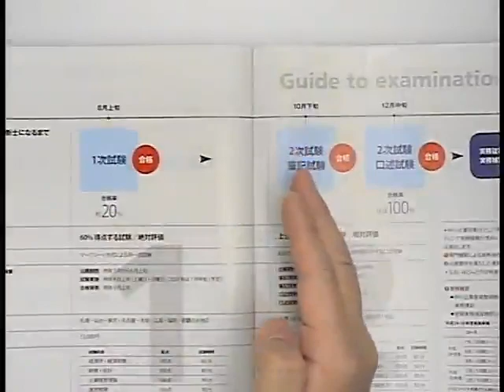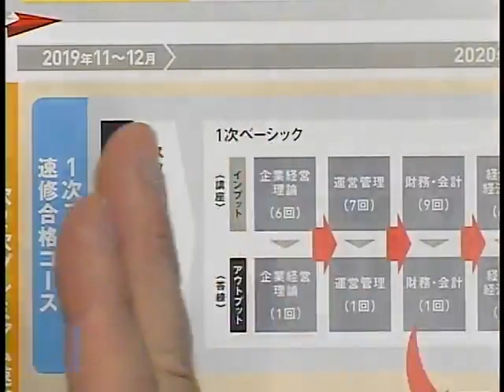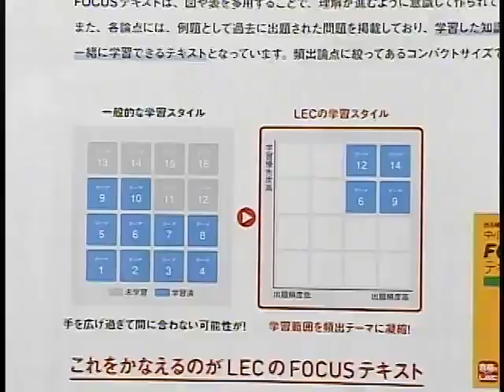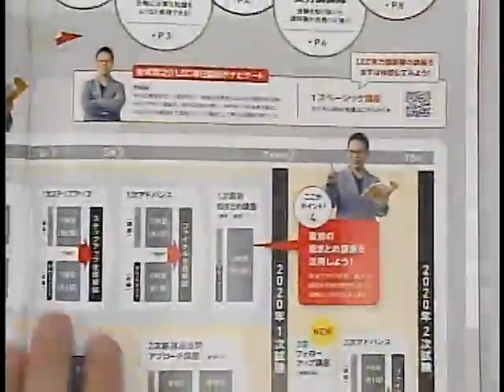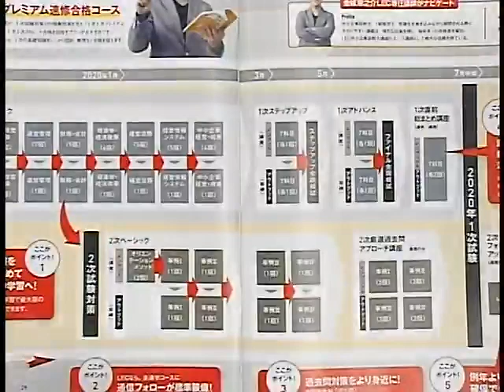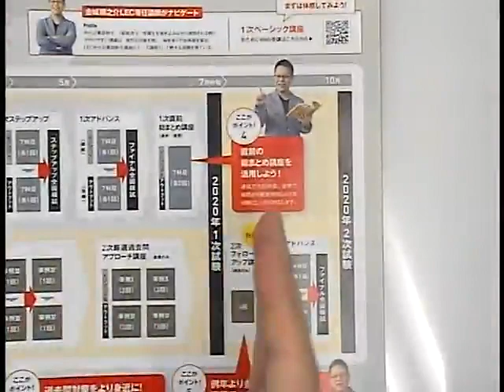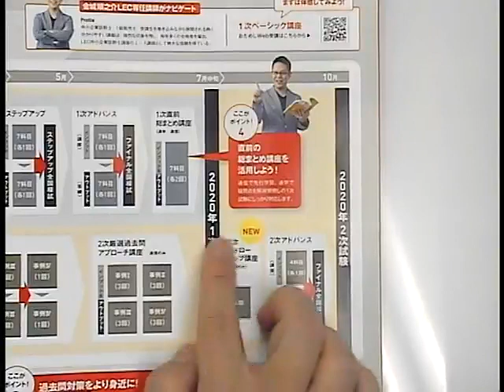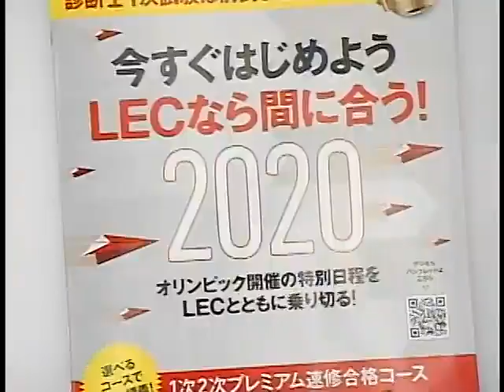【LEC診断士】オリンピックで試験が前倒し！変わる学習法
2020年第１次試験は、例年より早い７月中旬に実施されることが決定しています。
例年より短い学習期間でもＬＥＣなら間に合います！今すぐはじめよう！
‹１次２次プレミアム速修合格コース›
‹１次ストレート速修合格コース›